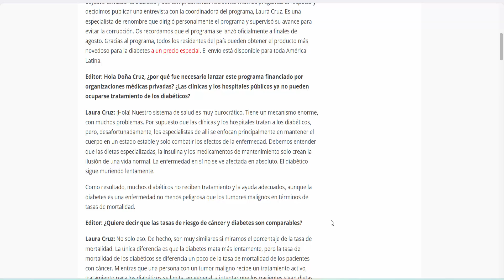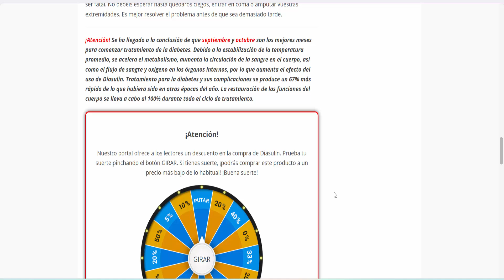Diasulin (Colombia) - Diabetes supplement